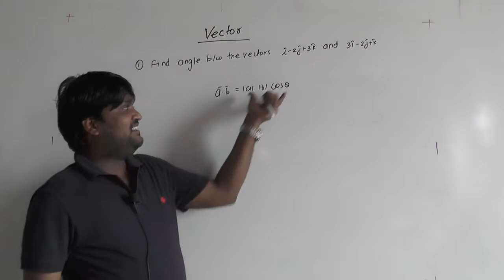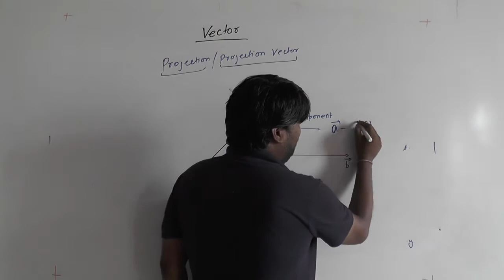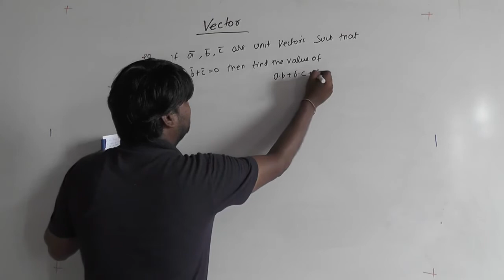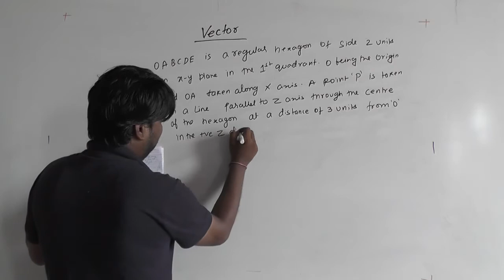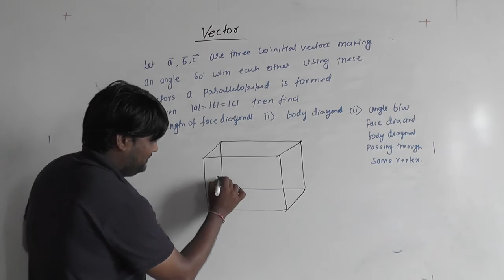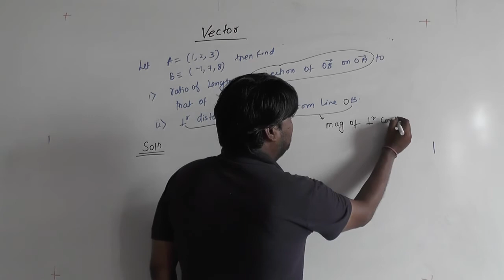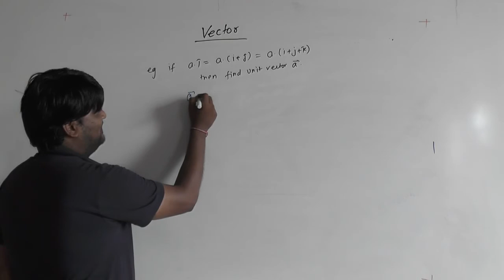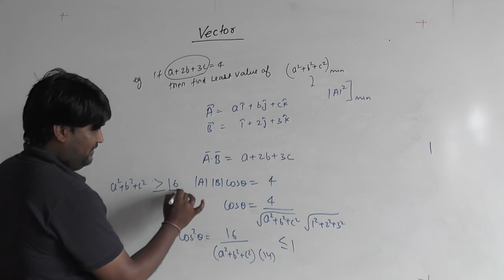Vector Lecture 9